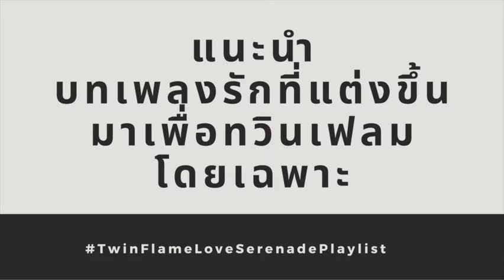ลับสุดยอด คนบางคนหัวร้อนเมื่อเค้าเลือกคุณ Aww!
Hi Beautiful Soul Tribe,

เปิดไพ่เพื่อดูสภาวะของเค้าคนนั้นของคุณ

เกรซขอเชิญเพื่อนๆเข้าร่วมกลุ่ม Feminine Energy Ascendance ที่ LINE OpenChat!
ไม่จำเป็นว่าคุณจะเป็นเพศใด แต่ในด้านของพลังงานเราทุกคนจำเป็นต้องขับเคลื่อนด้วยพลังงานหญิงที่สมดุลย์

    กลุ่มนี้เป็นไปเพื่อการปรับเพิ่มพลังงานหญิง ให้เป็นพลังงานหญิงอันศักดิ์สิทธิ์ เพื่อการตื่นรู้และคุณค่าของคุณสมบัติที่เกี่ยวข้องกับความเป็นพลังงานหญิงอันศักดิ์สิทธิ์แบบดั้งเดิม ซึ่งส่งผลครอบคลุม ในการพัฒนาความสัมพันธ์กับตัวเองและคนรอบข้าง พัฒนาการสื่อสาร ความเห็นอกเห็นใจ การทำงานร่วมกัน สนับสนุนและส่งเสริมกันและกัน
เพื่อให้คุณเข้าถึงตัวตนที่แท้จริงในแบบของคุณ เปิดรับการเชื่อมต่อกับสัญชาตญาณ Higher Self การให้อภัย Self love และความรักที่ไร้เงื่อนไข

เงื่อนไขแพ็คเกจ :
สิ่งที่คุณจะได้รับจาก Package นี้ประกอบด้วย:
- เปิดไพ่ทำนายและปรึกษาแบบส่วนตัวเป็นเวลา 1 ชั่วโมง 30 นาที เพื่อเช็คพลังงาน
และรับสิทธิ์เข้าร่วมกลุ่ม Feminine Energy Ascendance ที่ Facebook และ  LINE Group! ได้ฟรี

กิจกรรมในกลุ่มประกอบด้วย:
- ทำสมาธิพร้อมคำภาวนา
- ปรับ 7 จักระ ทำลายการปิดกั้นใดๆ เพื่อการรวมตัวของทวินเฟลม 3 วัน
- ทำแบบฝึกหัดร่วมกับการภาวนา 21 วัน เพื่อเยียวยาพลังงานให้สมดุลและปลดปล่อยพลังงานเชิงลบ
เพื่อ Union พลังงาน Twin Flame ในสนามพลังงานของคุณ
- Random ไพ่ทาโรต์  พร้อมการเล่นเกมส์ ถาม - ตอบ

คุณจะเห็นถึงการเปลี่ยนแปลงไปสู่แนวทางที่สมดุลย์ และครอบคลุมมากขึ้นในหลายๆด้านของชีวิต รวมถึงสร้างความเป็นผู้นำ ความมั่นใจ ความหลงไหล กล้าคิดกล้าตัดสินใจ กล้าใช้ชีวิตในทางที่ตนเลือกอย่างมีความสุข
กลุ่มนี้ไม่จำกัดเพศ, See you all.

หมายเหตุ : เพื่อนๆที่เคยซื้อ Package มาแล้วนั้น เข้าร่วมกลุ่ม Feminine Energy Ascendance  ได้ฟรี
กรุณาทักแชทมาเพื่อรับโค้ดเข้ากลุ่มได้เลยค่ะ

หากใครยังไม่เคยซื้อPackage นี้สามารถสอบถาม LINE :  @grace.s.journey ได้เลยนะคะ
ยินดีต้อนรับทุกคนค่ะ

เข้าร่วมชุมชนเพื่อแลกเปลี่ยนความคิดเห็น

ฟังเพลงที่แต่งขึ้นเพื่อทวินเฟลมโดยเฉพาะ

สำหรับผู้ที่สนใจเสียงสั่งจิตสามารถเปิดลิ้งค์ด้านล่าง

Subliminal คลื่นความถี่สะกดจิตใต้สำนึก เพื่อล้างออร่าของคุณ ปรับสมดุล และรักษาจักระทั้ง7  เพื่อการเชื่อมต่อของพลังงานทวินเฟลม

เสียงสั่งจิต สภาวะยอมจำนน Subliminal Twin Flame Surrender

Ep.1" เสียงสั่งจิตขณะหลับ การรวมตัวของทวินเฟลม Twin Flame Reunion

Subliminal การรักตนเองในทุกส่วนอย่างแท้จริง Total Self-Love

Subliminal  แม่เหล็กอันทรงพลังเพื่อดึงดูดเงิน

 "การฝึกกระจกสะท้อน" เครื่องมือที่จะช่วยให้คุณรวมตัวกันกับทวินเฟลมได้ไวยิ่งขึ้น

Twin Flame Love Serenade Affirmation of love melodies by Grace's Journey
ไพ่คำยืนยันพร้อมเพลงประกอบ

Love & Light 🖤🤍